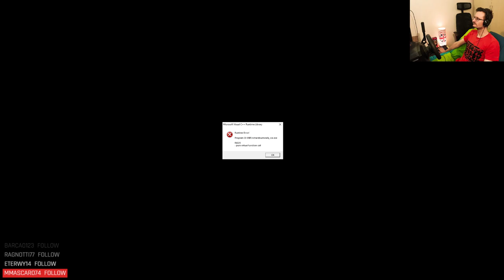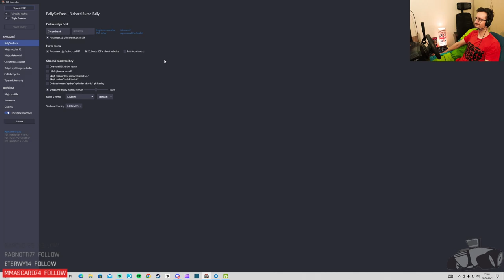TTR Rally3 Cup 2024 - Round 1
První závod hlavního podzimního šampionátu Time To Race - Rally3 Cup 2024